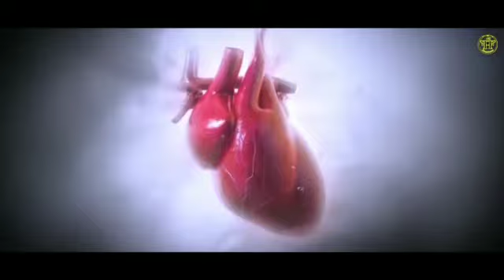Allu Arjun Shiva Reddy short film duplicate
Allu Arjun duplicate movie